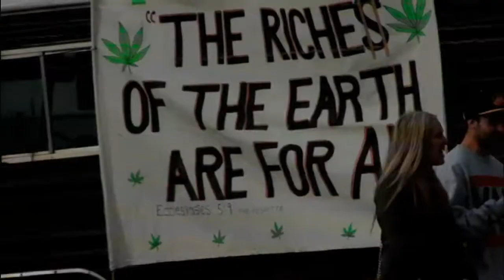MY TIME IS NOW By Genesis The Ruckus (Directed By Joseph louis) L & I Album Official HD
MY TIME IS NOW By Genesis The Ruckus (Directed By Joseph louis) L & I Album Official HD Original Song By Rap Till Death Records And Film 2011 Ruckus Gear Rap Till Death Gang Ruckus The Only One Seychelles Known My time to shine is every time everyday all day montreal east coast swagger gang life street life poor ghetto hard life